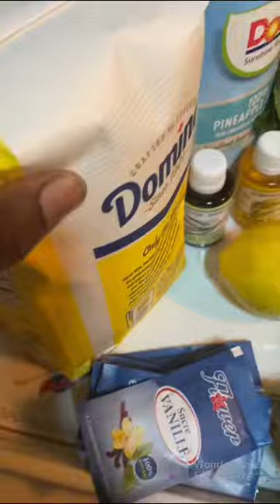How To Make Ginger Juice